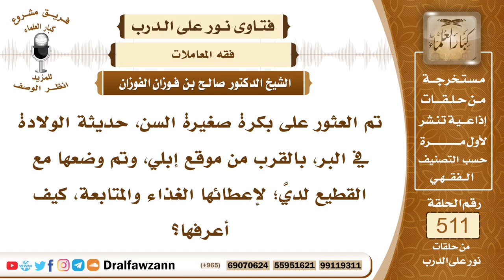7716- كيف تُعَرَّف لقطة الإبل إذا كانت صغيرة؟ - الشيخ صالح الفوزان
"7716- تم العثور على بكرة صغيرة السن، حديثة الولادة في البر، بالقرب من موقع إبلي، وتم وضعها مع القطيع لديَّ؛ لإعطائها الغذاء والمتابعة، كيف أعرفها؟
الجواب: الجواب: نعم، تنادي عليها، تنادي عليها في مجامع الناس، وفي الأمكنة التي تطمع أن صاحبها موجود فيها.
السيرة الذاتية:
للاشتراك في قناة الشيخ صالح الفوزان

14_ الشيخ محمد أمين الشنقيطي
يتيوب

15_سماحة المفتي عبد العزيز آل الشيخ
 يوتيوب

رئيس الفريق
لمشروع كبار العلماء